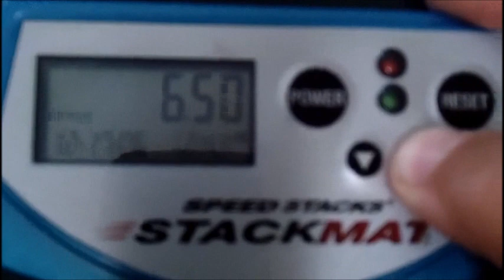Sport Stacking 6.50!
6.50! New cycle record! Still not a 6.4x though. First record as a 12 year old! It looks slower, but my 6-6 downstack was fast, so that was why I got 6.50. I tried for a 6.4x, but failed. My overall right now is 10.66! I also think my golds are actually bronzes, like other people said they were. I also am learning about Google+. I might also get an oovoo account soon. Bye!